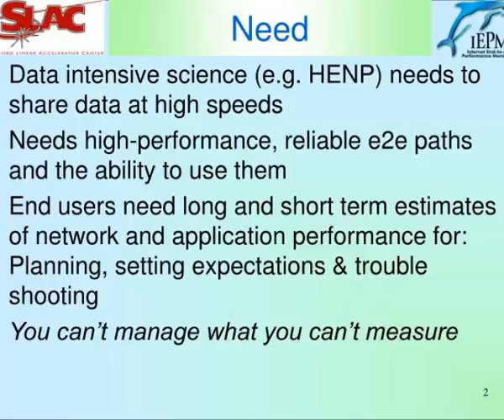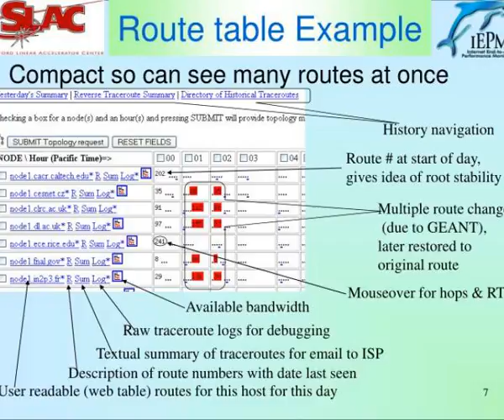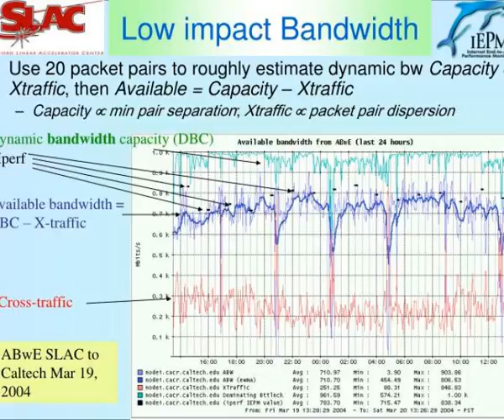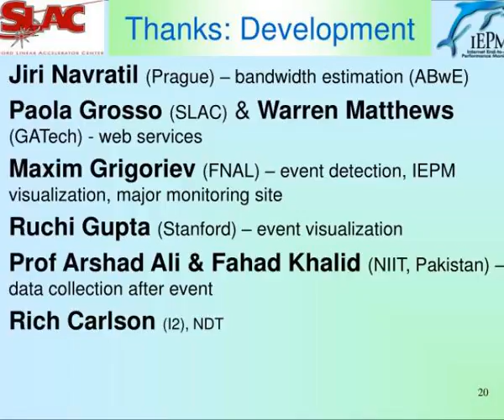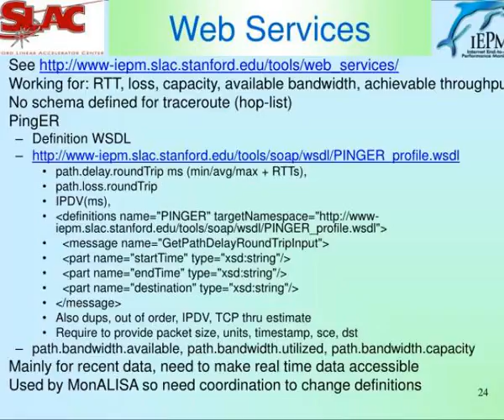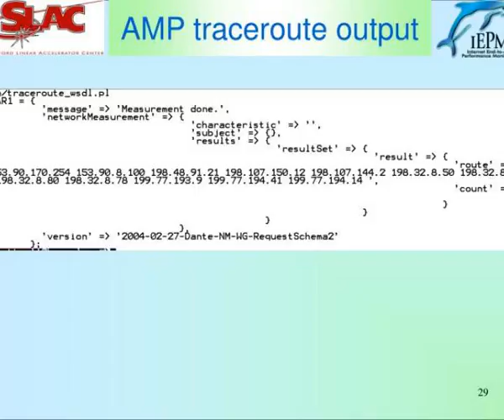end to end monitoring of high performance network paths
End-to-end Monitoring of High Performance Network Paths.  Les Cottrell , Connie Logg, Jerrod Williams SLAC, for the ESCC meeting, Columbus Ohio, July 2004 Slideshow 3092682 by vevay
 show1 : End to end monitoring of high performance network paths

 show2 : End to end monitoring of high performance network paths

 show3 : Iepm bw

 show4 : Requirements

 show5 : Achievable throughput file transfer

 show6 : Visualization traceroutes

 show7 : Route table example

 show8 : Another example

 show9 : Topology

 show10 : Iepm bw henp deployment june 2004

 show11 : Working on

 show12 : Simplify remote security

 show13 : Data access

 show14 : Low impact bandwidth measurement

 show15 : Low impact bandwidth

 show16 : Anomalous event detection

 show17 : Anomalous event detection1

 show18 : Putting it together

 show19 : Future plans

 show20 : Thanks development

 show21 : Thanks on going

 show23 : Extra slides

 show24 : Web services

 show25 : Perl access to pinger

 show26 : Pinger wsdl

 show27 : Output from script

 show28 : Perl amp traceroute

 show29 : Amp traceroute output

 show30 : Intermediate term access

 show31 : Bulk data